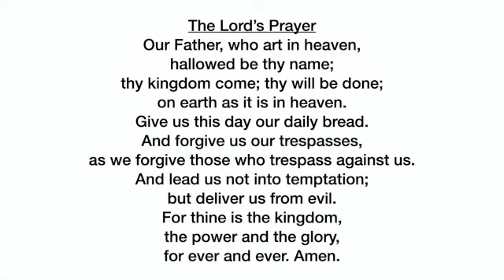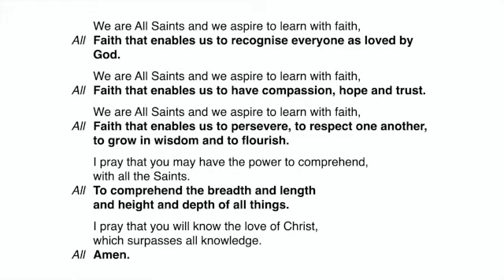Collective Worship St Matthias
Collective Worship for All Saints CofE Primary School, NW2 for the 20th May 2021. On the election of St Matthias, Acts 1:15-16,21-26.